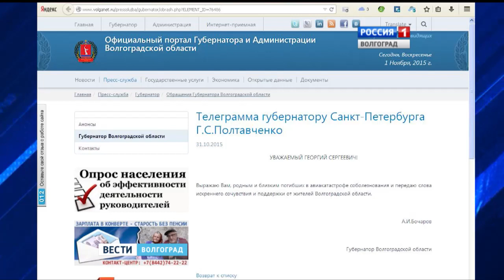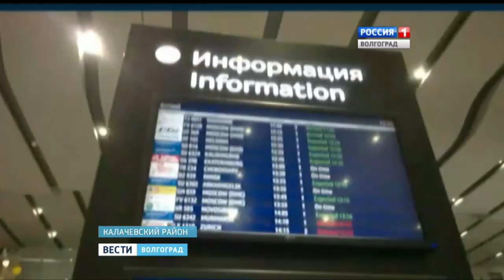Скорбим со всей страной. В крушении авиалайнера Волгоградская область потеряла двух земляков.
Сегодня весь день уточнялись данные по жертвам авиакатастрофы в Египте. Сейчас доподлинно известно, что двое погибших были уроженцами Волгоградской области. Это Леонид Мнацаканов - на его опознание выехали родственники из Калача-на-Дону, и командир экипажа Валерий Немов - его матери после страшного известия потребовалась помощь медиков.

Жители Волгоградской области вместе со всей страной с замиранием сердца следят за новостями, которые продолжают приходить с места трагедии в Египте. Второй день подряд на месте авиакатастрофы работают спасатели.

Крушение самолета в небе над Синайским полуостровом - большая трагедия. Тысячи жителей не только России, но ближнего и дальнего зарубежья это горе восприняли как свое личное. Ведь за всю историю отечественной авиации это самая крупнейшая катастрофа. В списках значится 224 человека, среди которых 25 детей. Все они погибли.

1 ноября Владимир Путин объявил днём траура. По всей стране были приспущены государственные флаги и отменены развлекательные мероприятия. Глубокие соболезнования родственникам погибших выразил губернатор Волгоградской области Андрей Бочаров.

Разбившемуся самолету было 18 лет, но по авиационным меркам это вполне нормально. Кроме того, год назад борт прошёл так называемое тяжёлое ТО, во время которого самолет проверяют досконально.

В память о погибших в храмах Волгоградской области прошли траурные богослужения. Лития за упокой погибших была отслужена и в часовне святого адмирала Федора Ушакова в Красноармейском районе Волгограда. В одной молитве объединились прихожане, рядовые волгоградцы, а также курсанты. Равнодушным не остался никто.

Эту трагедию сотни горожан восприняли как свою. Участники движения «Road Help» и простые волгоградцы в память о погибших провели траурную акцию. Двумя автоколоннами они двинулись из города-спутника в волгоградский аэропорт. Здесь активисты возложили цветы и мягкие игрушки. Волгоград скорбит вместе со всей страной.